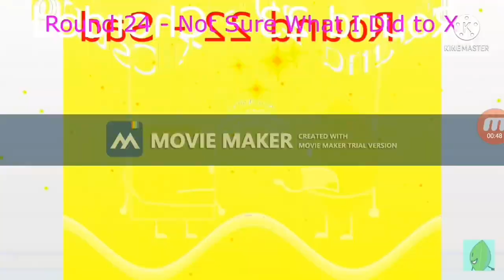10 декабря 2021 г.